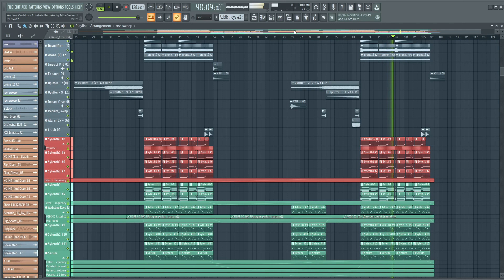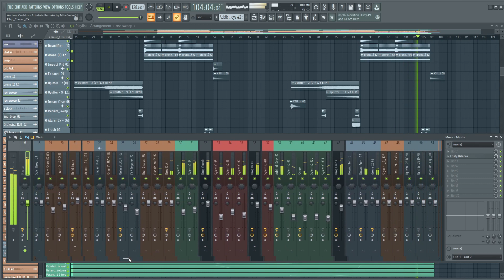I Re-made "Antidote" by Audien & Codeko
Yoo!

*This remake is also available in Ableton Live 10

Plugin used - Sylenth1, Serum, Addictive Keys, OTT, Valhallaroom, ValhallaVintageVerb